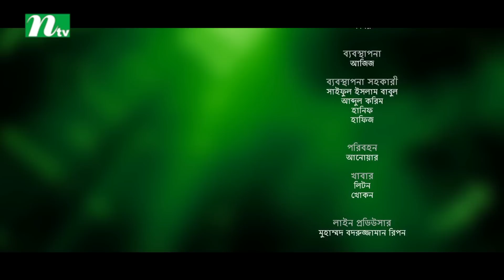Post Graduate | পোস্ট গ্রাজুয়েট | EP 07 | Chanchal Chowdhury | Hasan Masud | Azmeri Asha